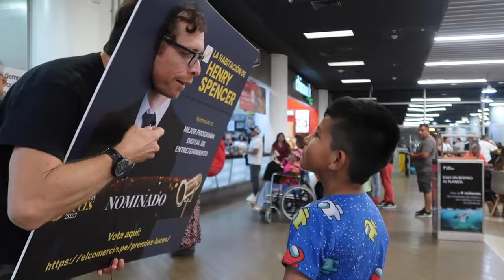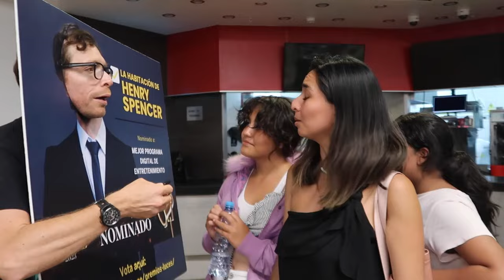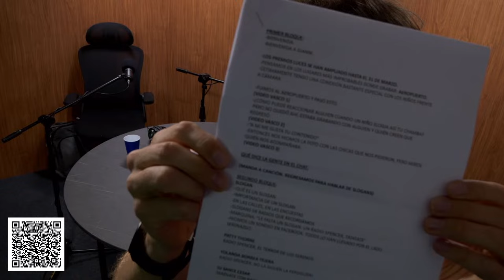DANIEL F. (LEUSEMIA) Y WICHO (MAR DE COPAS) | RADIO SPENCER